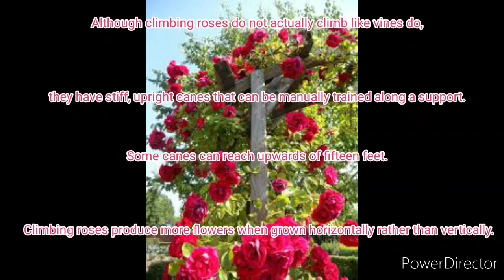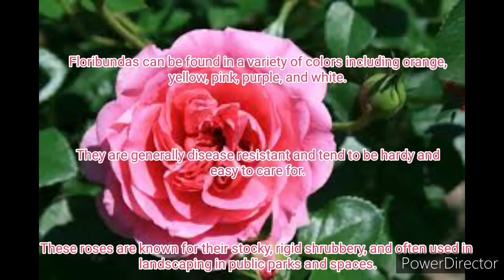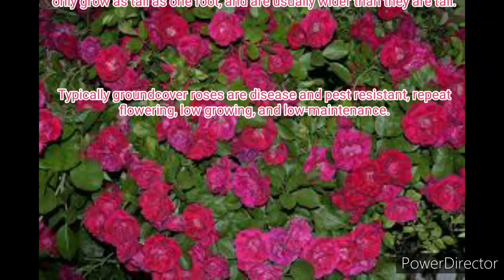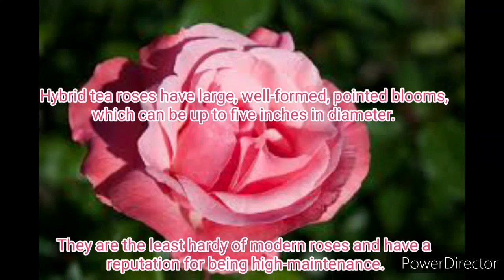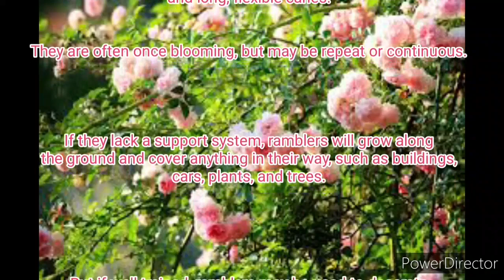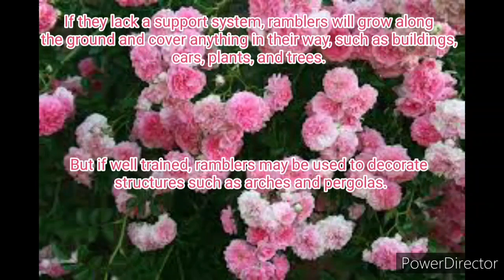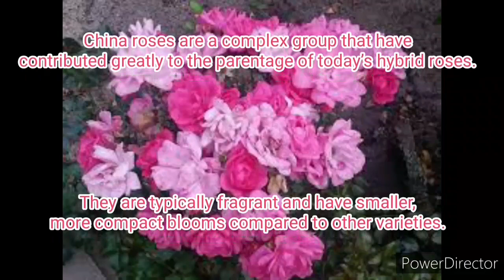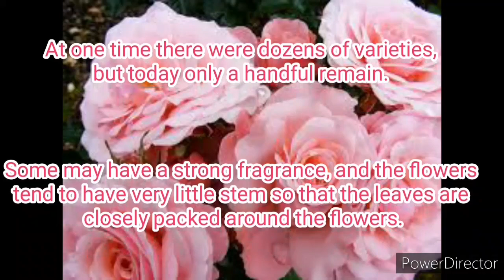11 varieties of roses in Tamil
11 varieties of roses in Tamil
Types of rose
How to care rose plant